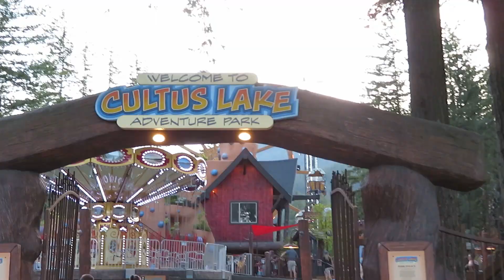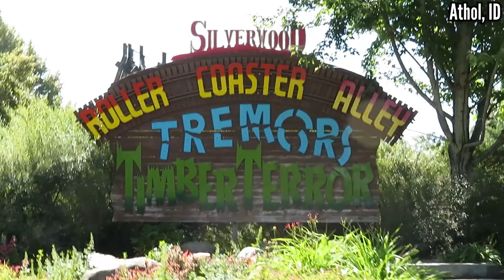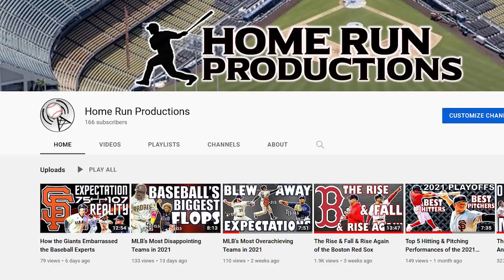America's Top 10 Independent Parks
There are a bunch of great independent (non-chain) parks in America, but these are the 10 best.